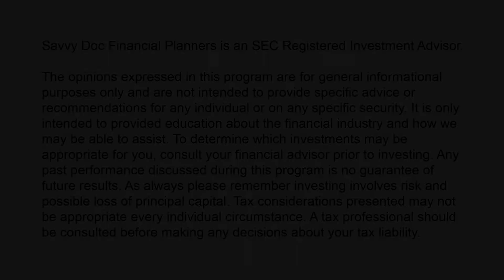Let's Talk About Doctors And Money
In this episode, we talk about doctors and money with Dr. Tarang Patel, host of the “Doctor Money Matters” Podcast and Blog.

So, if making better choices with your money, discovering a common financial blind spot among physicians and achieving your definition of financial independence to live life on your terms interests you, then tune in now!

In this episode, you'll discover:
• What financial independence really means?
• The economic impact of Covid-19 on Physicians.
• The key elements that are missing in most physician training programs.
• What Dr. Patel knows now that he wishes he knew then.
• The critical piece of money advice he has for his fellow physicians.

About our guest:
Dr. Tarang Patel is an expert in personal finance for doctors whose accomplishments include the following:
• Host of the, "Doctor Money Matters", Podcast and Blog
• Hospital Employed Radiologist.
• Former Physician in the US Air Force.

Learn more about how you can improve your results with personal finance for doctors with Dr. Tarang Patel on his “Doctor Money Matters” podcast and blog.

Thanks so much for being with us for this episode.

GET YOUR FINANCES UNDER CONTROL WITHOUT LIVING LIKE A RESIDENT

Here’s an amazing book you can read in a couple hours to start taking control of your money without living like a resident.

Claim your free book, “The 9 Money Mistakes” Doctors Make” and quickly discover how to get smart control of your money and your life.

Savvy Doc Financial Planners is an SEC Registered Investment Advisor